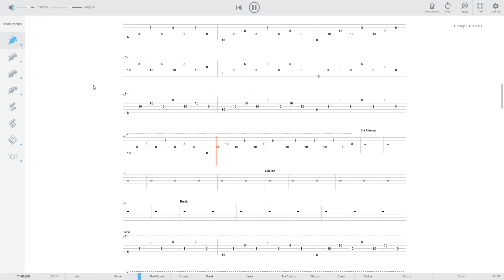Within Temptation — Titanium guitar tab in browser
There's no need to download GuitarPro tab file. Just open full tab in your browser
Learn & enjoy!